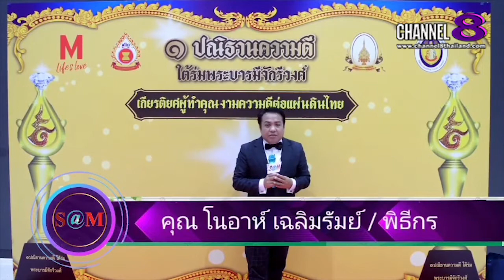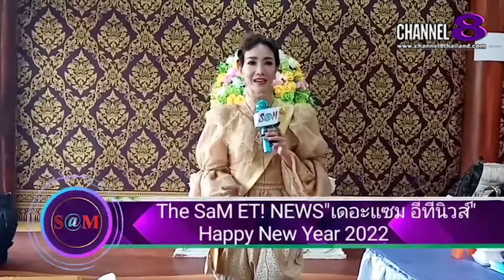The​ SaM​ ET! NEWS​ : โจอี้ อร​วิภา​ นางสาวไทย​กล่าวให้กำ​ลัง​ใจ​เยาวชน​ที่​เรียน​ออนไลน์​